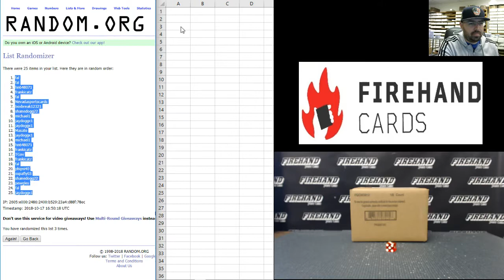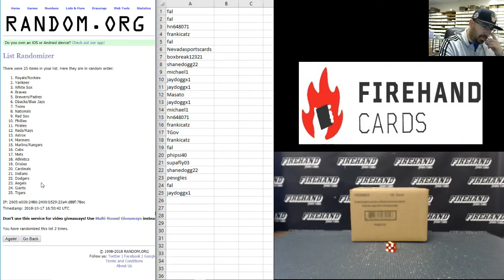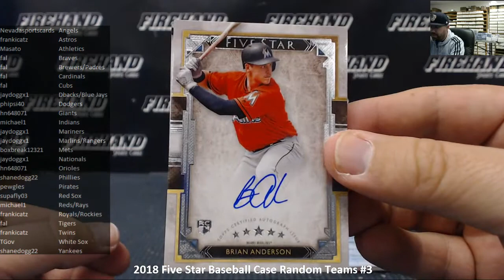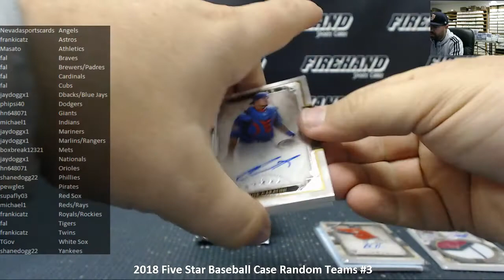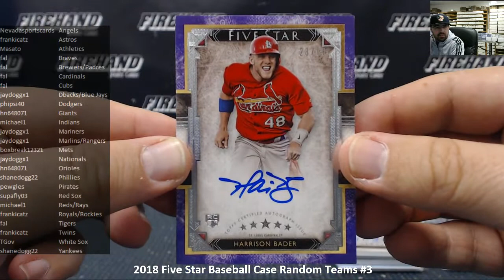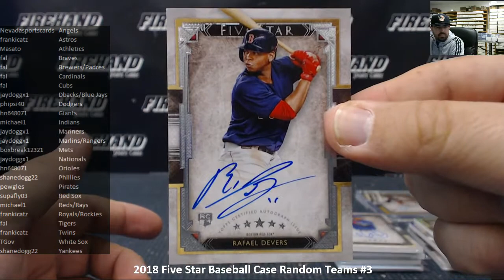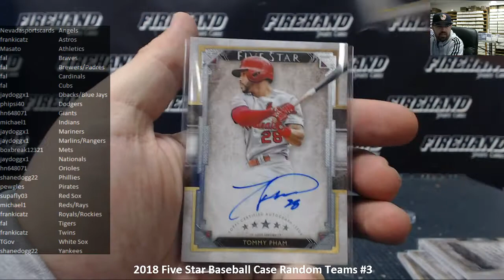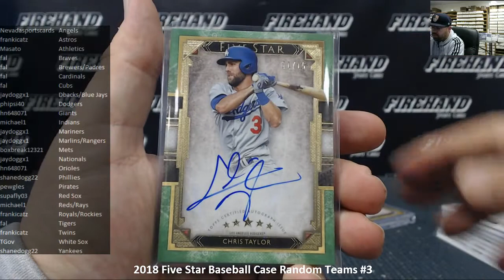10/17/2018 2018 Five Star Baseball Case Random Teams #3